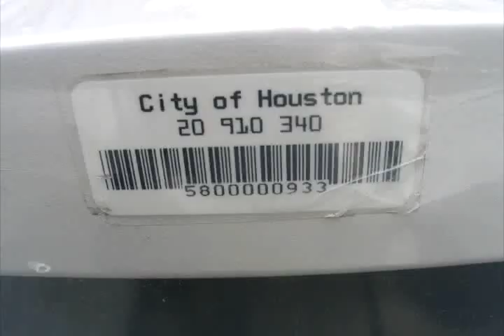The Digital Dump Official Trailer - Illegal Electronic Waste Trade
The Digital Dump is the story of the illegal and immoral international electronics waste trade seen through the lens of one African country. Shot in Lagos Nigeria for the Basel Action Network, the 23 minute documentary looks at the environmental and social impact the disposal of used and outdated electronics are having once shipped from the rich to the poorer countries of the world for alleged re-use. For more information or to purchase the DVD